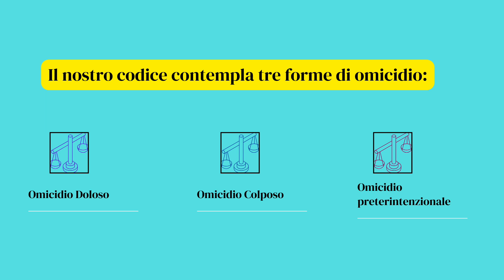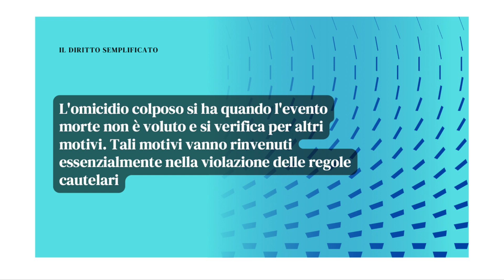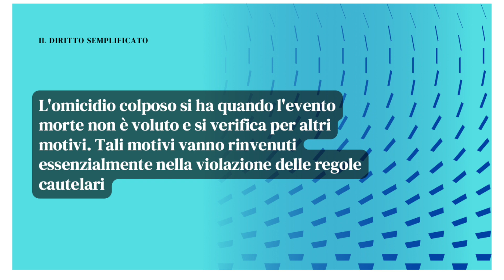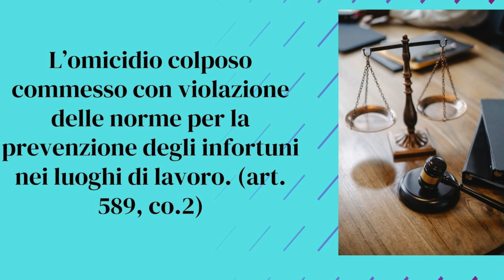L'OMICIDIO COLPOSO | L'omicidio Colposo nei luoghi di Lavoro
EPISODIO N.4: Considerato il successo della serie "il diritto amministrativo", ho deciso di crearne un'altra ma stavolta dedicata al diritto penale - parte speciale.
In questo video andrò ad analizzare l'Omicidio Colposo e le fattispecie aggravante prevista all'art. 589 co.2.

ISCRIZIONE AD AMAZON PRIME STUDENT SCONTATA

PER I VOSTRI ACQUISTI SU AMAZON VI LASCIO IL LINK PER POTER SUPPORTARMI! A VOI NON COSTA NULLA, A ME ARRIVERÀ UNA PICCOLA PERCENTUALE SUL VOSTRO ACQUISTO DIRETTAMENTE DA AMAZON